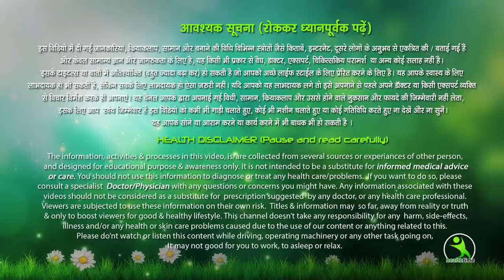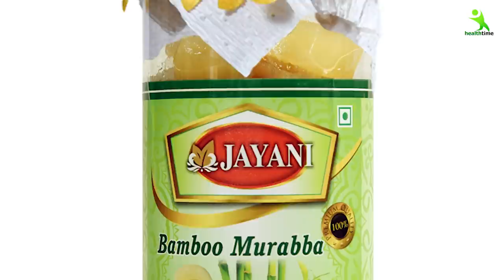Height Kaise Badhaye लम्बाई बढ़ाने के घरेलू उपचार लम्बाई बढ़ाने ki dawa 100% height long tips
Height Kaise Badhaye लम्बाई बढ़ाने के घरेलू उपचार लम्बाई बढ़ाने height badhane kidawa 100% Guaranted

height increase exercise height kaise badhaye height badhane ka tarika height badhane ki exercise height increase height long tips height increase exercise for girls height increase exercise for girls